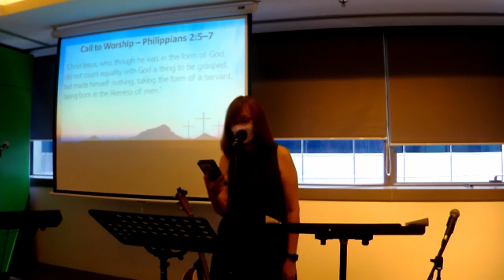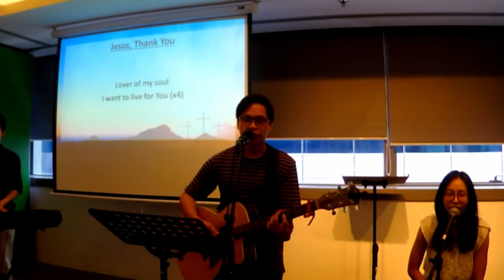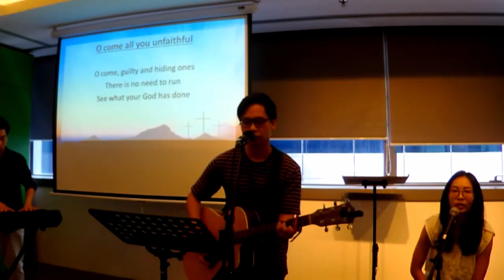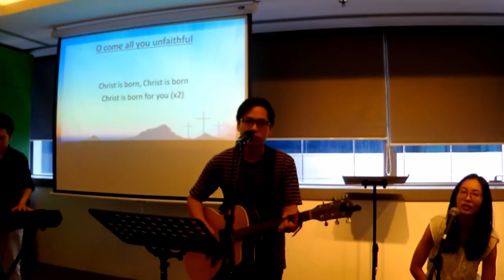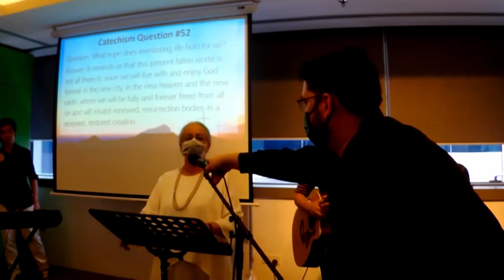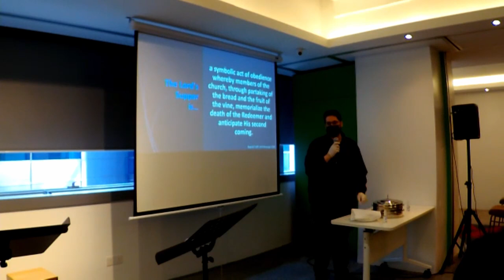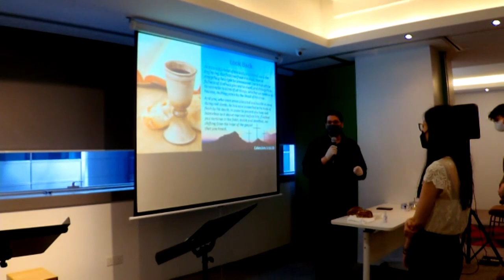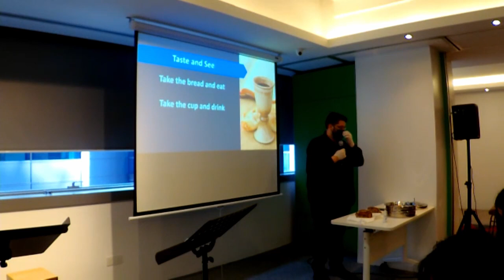Christ Alone - Full Service (Solus Christus): Acts 4:12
Speaker: Adam Shiew
Date Preached: 26 December 2021
Sermon series: Here we stand (Five Solas - One Gospel)

Adam Shiew, one of the covenant partners of GCC shared a devotion titled Solus Christus (Christ Alone) during our Christmas service.